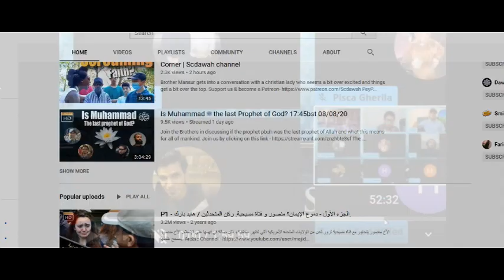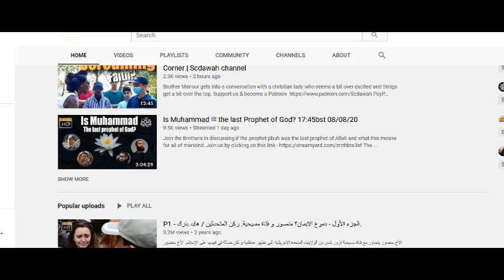SCDawah - Trickery, Deception and Censorship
I happened to notice a discrepancy in a video where I had joined and asked 2 questions live on the SCDawah Channel and their call-in show 2 days earlier.

I was granted access, I could ask 2 questions, uninterrupted for a change and left.
Now I know why.
Because nobody can see this. The part where I appear as well as some more people in the first hour are all censored, deleted, blocked out.

Are they really that weak and so incompetent that they need to mask this using censorship?
Are Islam and the Islamic god so weak they can't handle 2 questions?

My comments on the SCDawah Live Stream on why the Islamic god sends prophets

Answers provided by SCDawah to my 2 questions regarding messengers and prophets.

When I find out that the video has been split and my contribution is being hidden to others.

The 1 hour that was hidden by SCDawah without any postprocessing or commentary